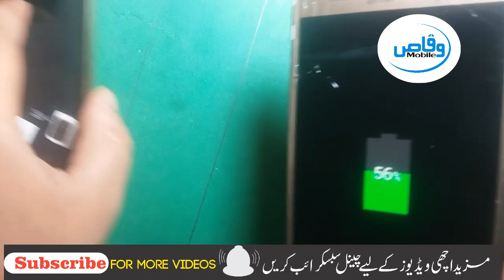Fake Charging Solution for Samsung Android Mobile | Samsung J7,jj7 prime,5,j4,j2,j3 fake charging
SAMSUNG ANDROID Mobile Fake Charging Solution

in this video i show you how to solve fake charging problem on samsung android mobiles this method tested on samsung j7 and other models if you like this video please subscribe our channel.

Best Regards
waqas mobile teem
H.M Waqas
Mr.M.Bilal